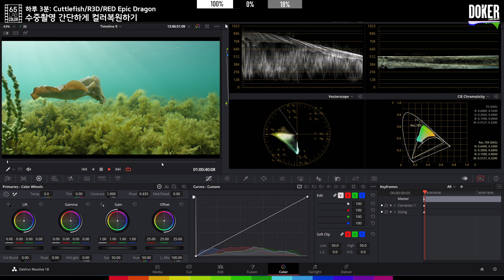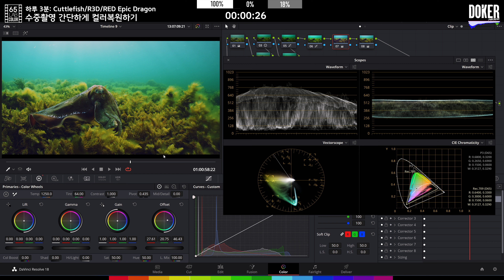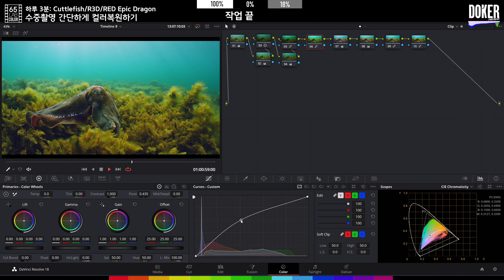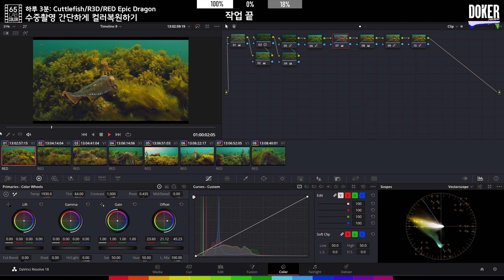하루 3분: 수중촬영 간단하게 컬러복원하기/Cuttlefish/R3D/RED Epic Dragon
수중에서 촬영된 영상은 일반 영상과 색을 처리하는 방식이 다릅니다.

이는 수중으로 깊게 들어갈수록 적색광이 들어오지 못하기 때문인데

여기 블로그의 내용을 참고하시면 아시겠지만

스팩트럼이 달라지므로

여기에 맞는 보간을 해주어야 합니다.

물론 이는 수중에서 보는 색과 다르게 한다는 이야기를 하긴 합니다만..

원래의 수중영상을 그대로 올리면 오브젝트의 색이 다르게 나와서

어느정도 섞어서 유사하게 작업해주는 것이 필요합니다.

그리고 근본적으로 컬러스페이스의 색이 달라지고 있으므로
키를 따거나 채도를 임으로 바꾸는 것은
크리티컬한 문제를 야기할 수 있습니다.

Sample Video - LOG로 다운로드 필요

Camera - RED Epic Dragon

위의 링크로 가입하거나 아트그리드나
아트리스트 사용하고 있는
친구의 추천 가입 링크를 통해서 가입하시면
2달을 추가로 받으실 수 있습니다.

그런 문제점을 방지하고자

화면의 상단에는

100% 화이트
0% 블랙
18% 그레이

컬러칩을 배치해 두었으며

화면의 하단에는
14개의 컬러칩을 배치해 두었으니

여기의 컬러가 본인의 모니터나 프리뷰 환경에서 올바르게 표현되고 있는지 확인후에 감상하시길 권장드립니다.

'유튜브에서 라이브 그레이딩 송출할때 2160p이하로  감상하시면

화질 열화 및 컬러가 부족해 보이거나

모니터의 상태에 따라서 과도한 상태로 보여지므로

가능하다면

2160p로 설정하고 감상하시길 권장드립니다.'

- 12G SDI
- P3 D65
- BT1886/2.4
- Data Lv / Full
- 120 nit

로 켈리브레이션 이뤄진 모니터와 TV로 제작되고 있습니다,

이점 참고하셔서 켈리브레이션하고 감상하시거나 따라하시길 권장드립니다.